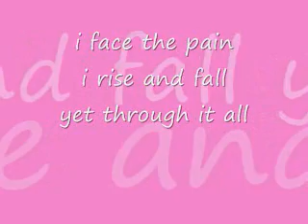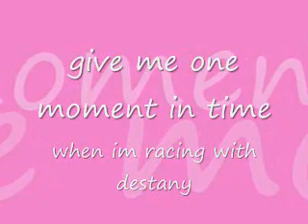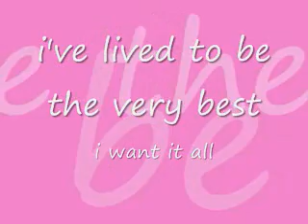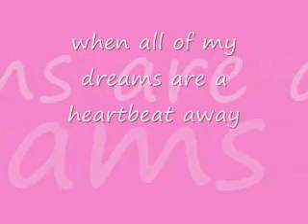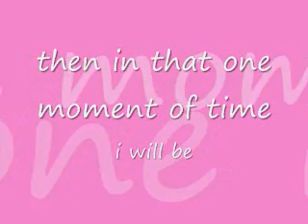one moment in time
one moment in time by whitney houston